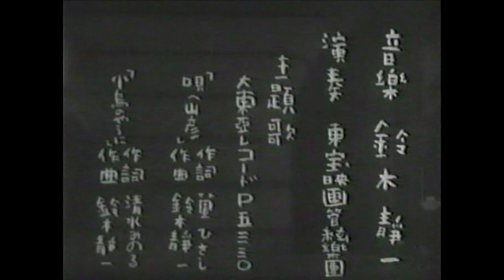青柳信雄監督『愛の世界 山猫とみの話』(1943 東宝映画)主題歌「唄へ山彦」「小鳥のやうに」唄 高峰秀子